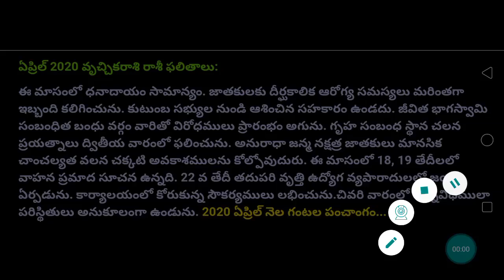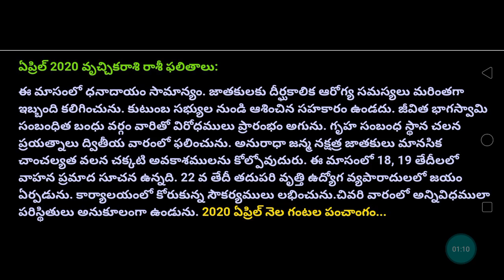Ugadi april vruchika rasi phalalu|2020 april vruchika rasi palalu